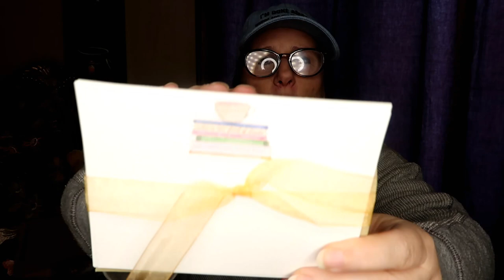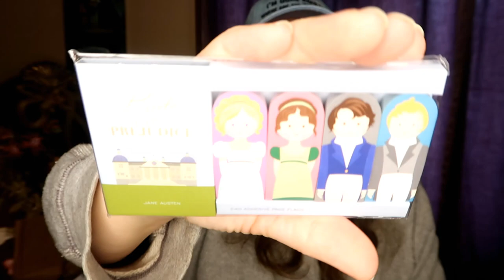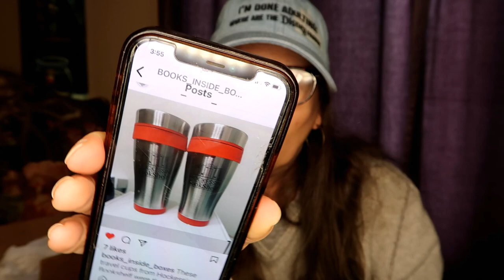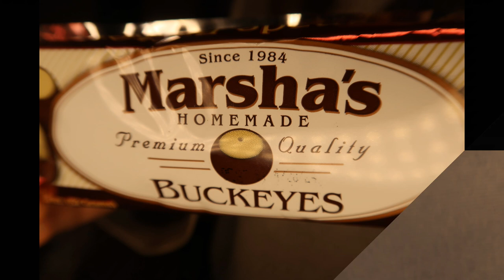Unboxing THREE Months of Books Inside Boxes Book Subscription Box | Supporting Indie Bookstores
I am unboxing three months of a newish book subscription book box. Books Inside Boxes. I will be opening the November and December 2023 boxes and the January 2024 box. Books Inside Boxes supports independent bookstores. (Indie Bookstores)